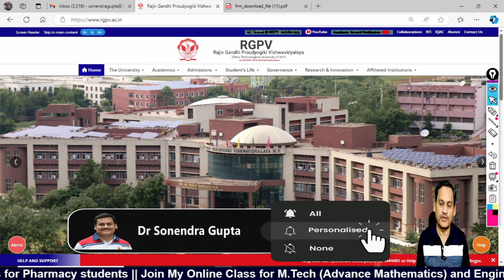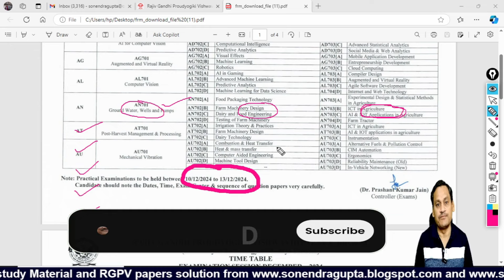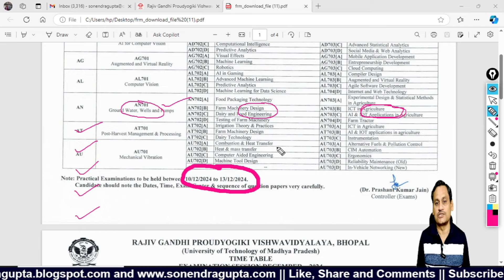|| Latest RGPV Updates || RGPV Time Table || जल्दी देखे || Dr Sonendra Gupta ||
Latest News of RGPV :
RGPV Updates October 2024
RGPV Results 2024
RGPV Scholarships 2024
Rajiv Gandhi Proudyogiki Vishwavidyalaya Latest News

|| Mathematics-II WhatsApp group Link ||
Dear students, share this with your friends, colleagues, and relatives who want to join us.

Invitation Link for WhatsApp Group "Maths For You"
1. Maths for You
2. M.Tech Maths Group
3. 11th & 12th Maths Class Group
Dear students, if you have any doubts regarding this lecture, you may ask freely and send feedback to improve the lecture series.
Social Sites:
6. Facebook page: RGPV Papers
7. Facebook Page Maths for You